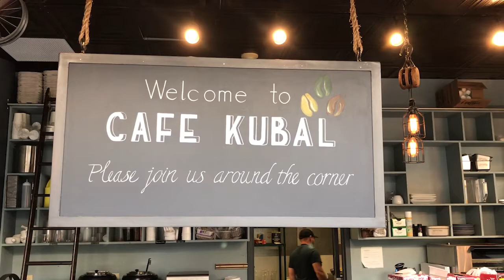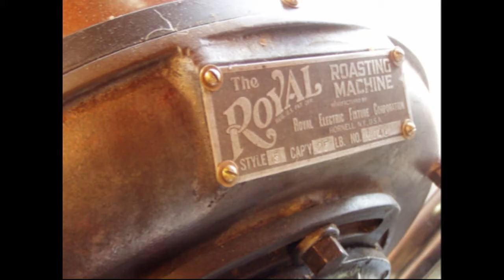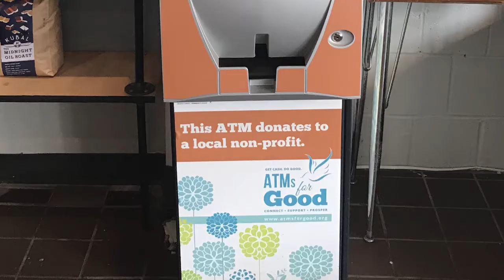Coffee and Community at Cafe Kubal: A Documentary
By Gianna Prudente, Taylor Kaplan, and Anthony Khelil